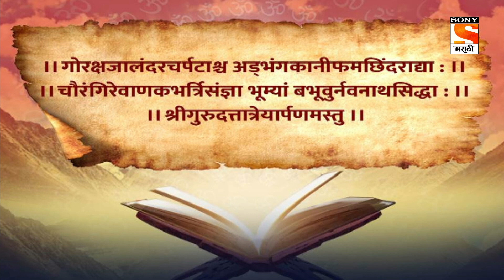ShravanBhakti - श्रवणभक्ती - Ep 08 - Full Episode - 16th August 2021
Episode 08: Krishna and Ram's Blessing.
Yogi Machindranath during his time went to the north side of Indian and that's where he met Krishna and took his blessings. Later on, he came to the south side and took the blessings of Ram.